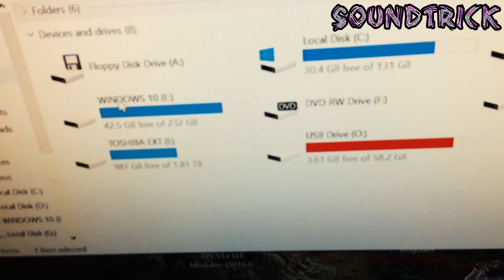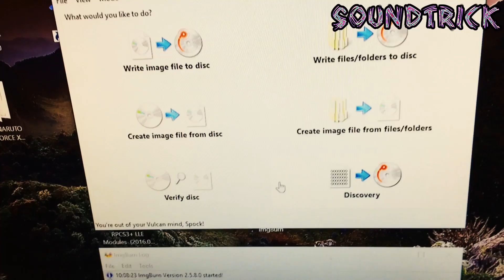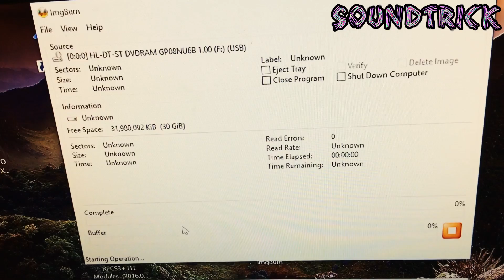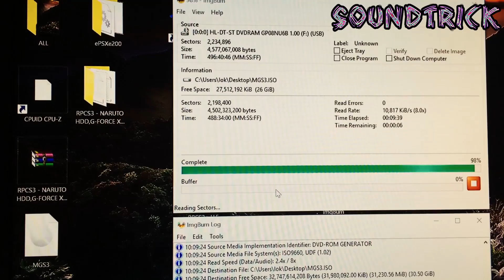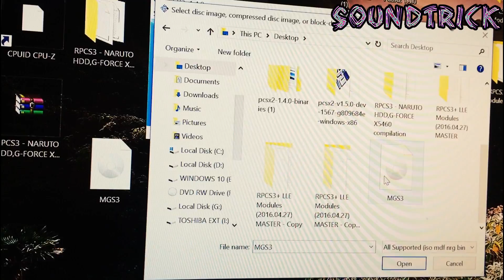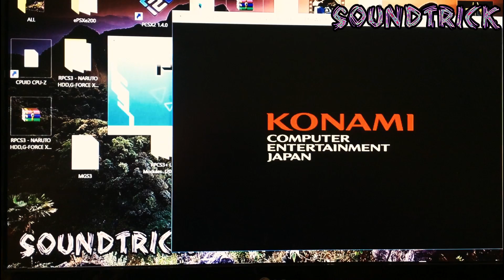HOW TO RIP ANY PS2 GAME / DVD TO ISO ( IMGBURN ) HOW TO CREATE PS2 BACKUP